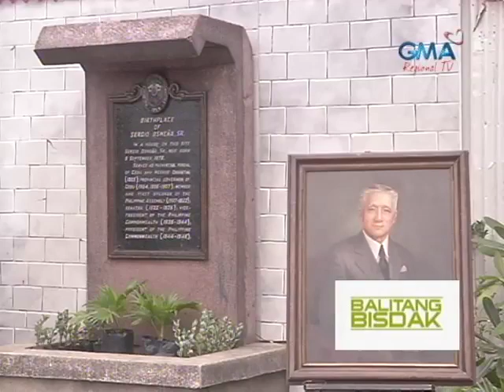Balitang Bisdak: Kasaulogan sa Birthday sa Cebu's Grand Old Man Gipahigayon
141st Birthday Anniversary ni Sergio Osmena Sr., gihandum